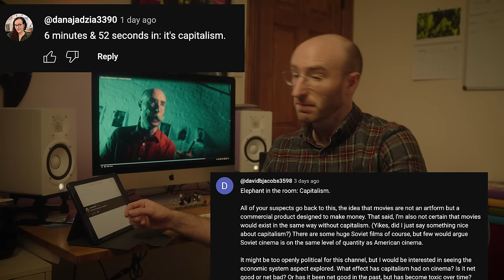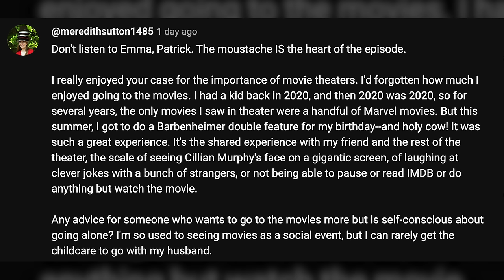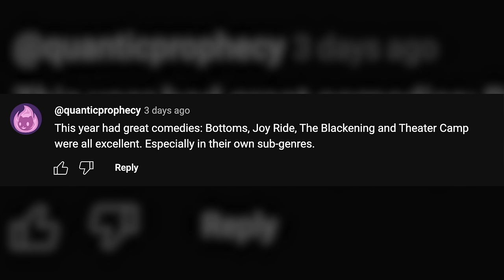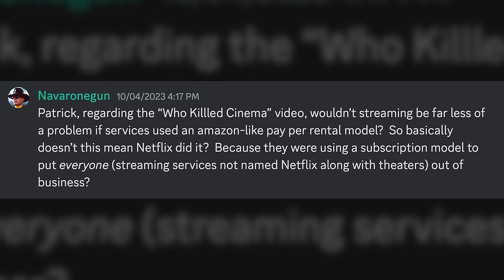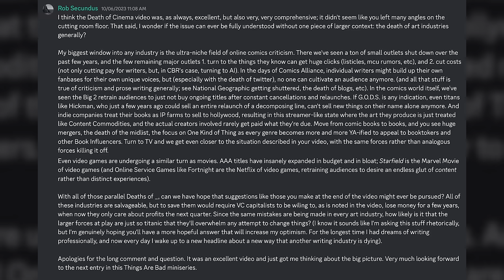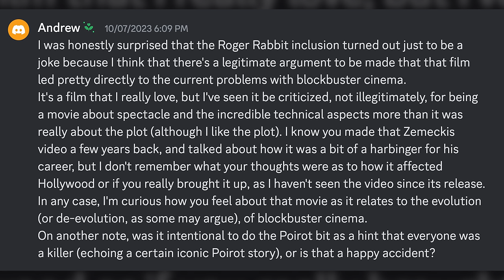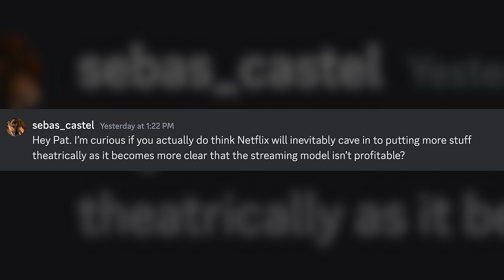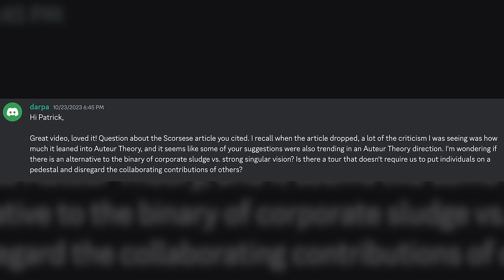Patrick Replies – Who Is Killing Cinema?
Answering your questions and comments about WHO KILLED CINEMA

SEND US SOME MAIL:
Patrick Willems

0:00 YouTube Comments
28:03 Discord questions